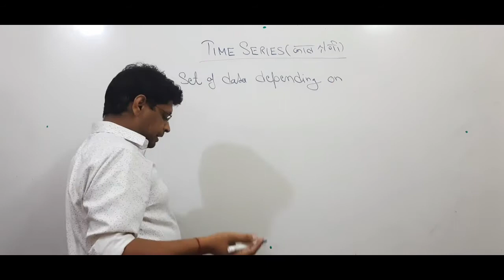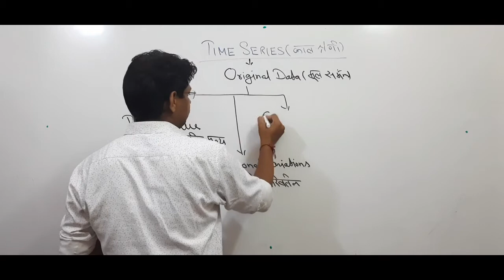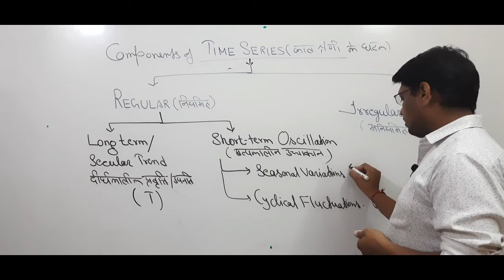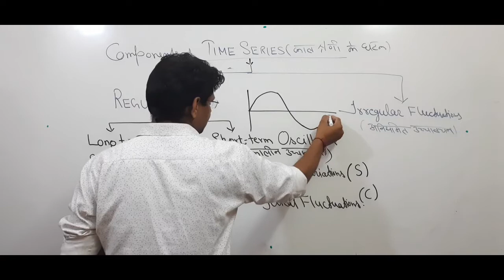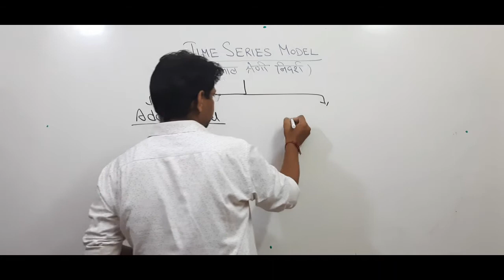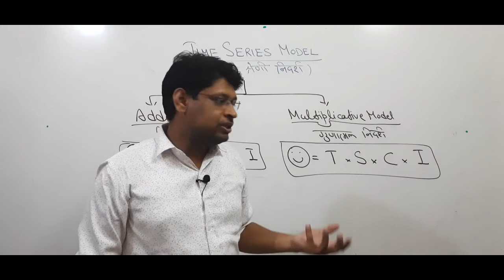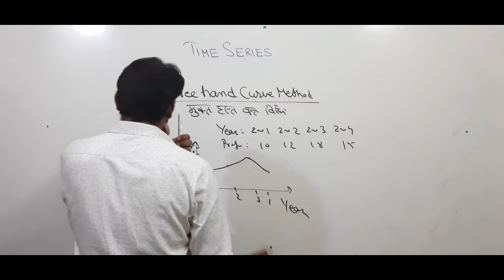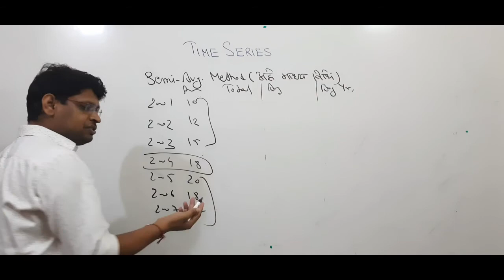Time Series|Part-1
Introduction of time series